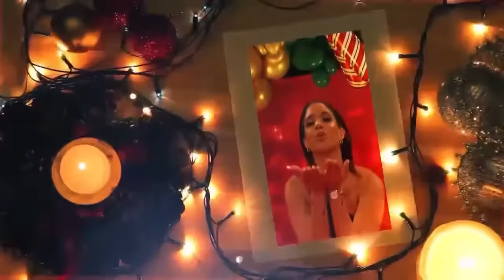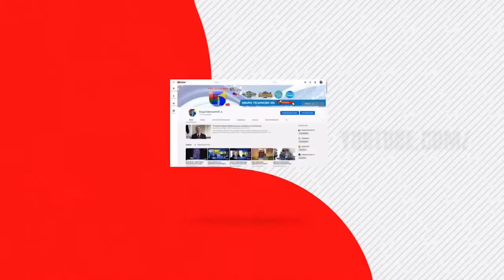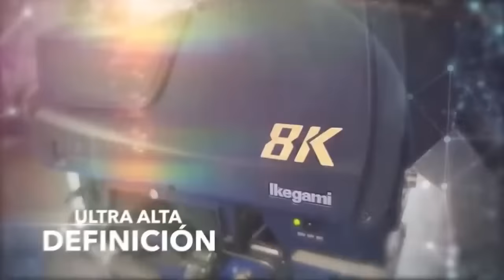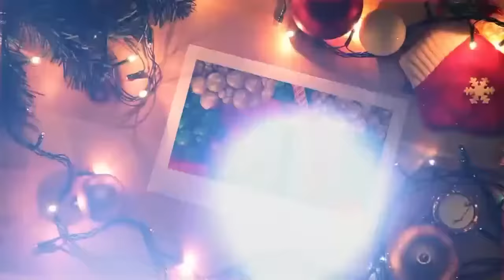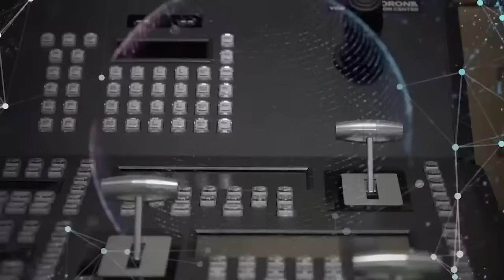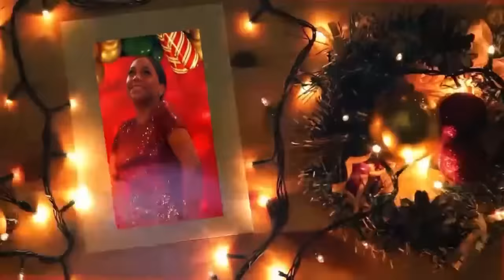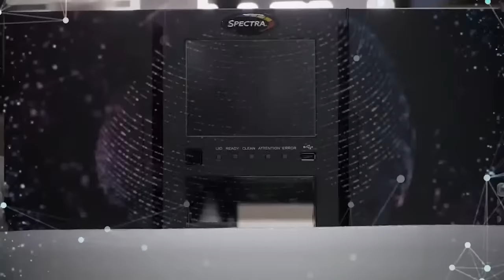EN VIVO: EL REPERPERO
TELEMICRO EN VIVO